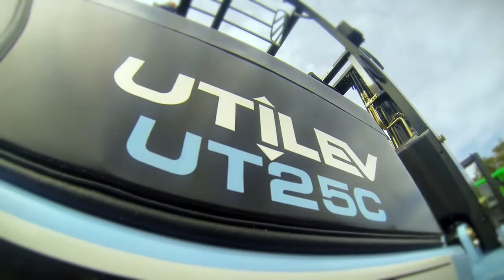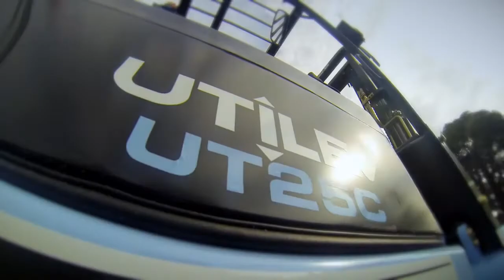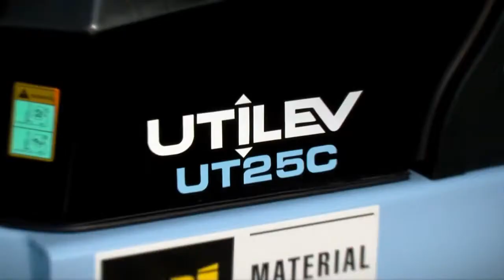UTILEV® UT25C in action at Elk Grove Power Sports via Pape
Elk Grove Power Sports needed to replace their old forklift with a new, more dependable model.